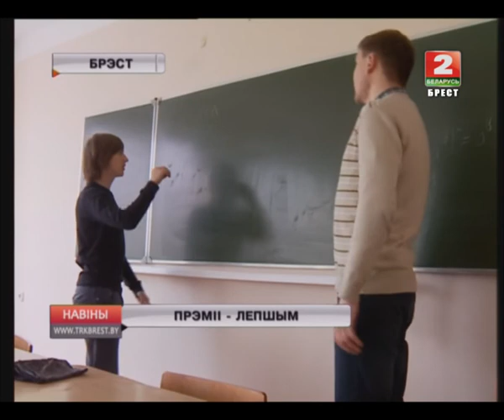ПРЭМІІ - ЛЕПШЫМ (Відэа)